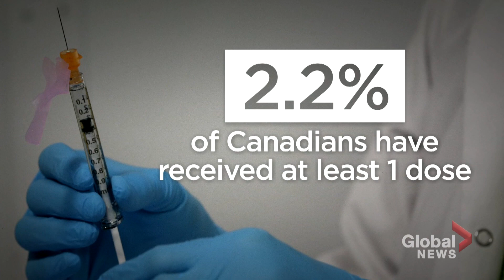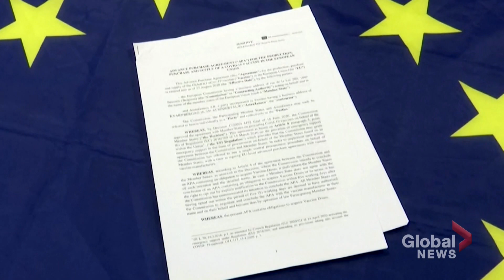Coronavirus: Concerns mount over impact of EU vaccine export controls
Vaccines are an important part of getting ahead of the COVID-19 variants spreading across the world. But that push is moving slowly in Canada, with just over two per cent of the population having received one dose.

Shipments of both the Pfizer and Moderna vaccines are coming this week, but at 22 per cent less than the amount initially expected, and it has opposition politicians questioning the vaccination plan.

Abigail Bimman reports on concerns over whether Europe's export controls could have an impact on vaccine supply.